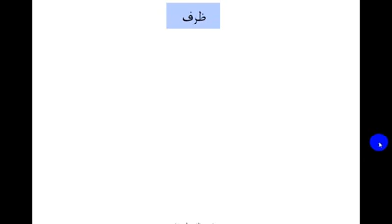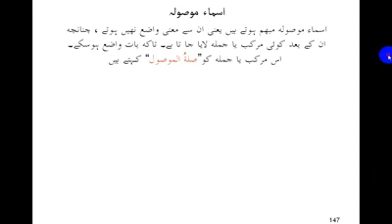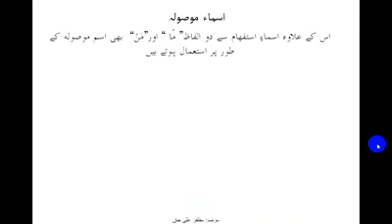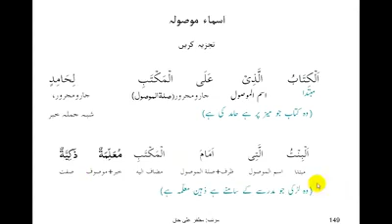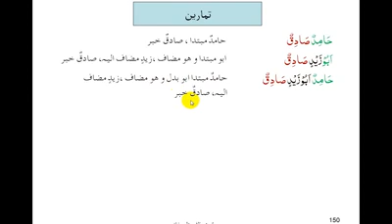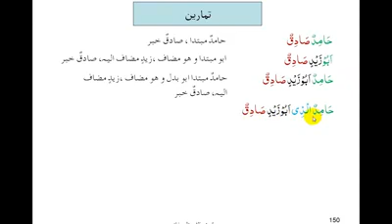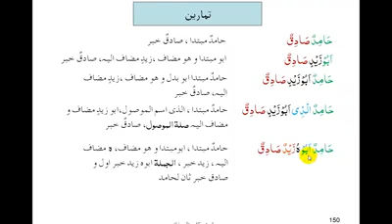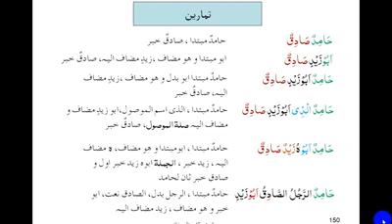Video 016 eal. ظرف اور اسم موصول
The listeners of my videos were of the views of experiencing low audio levels of videos, so I have reprocessed the videos for Enhanced Audio Level. Hope this will work fine now.

How you find this video, please do comment

Muzaffar Ali khan